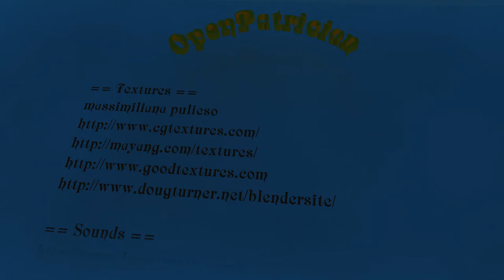Title animation with credits version 0.8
For the upcoming release I created a very simple title sequence containing the credits for version 0.8 of OpenPatrician.